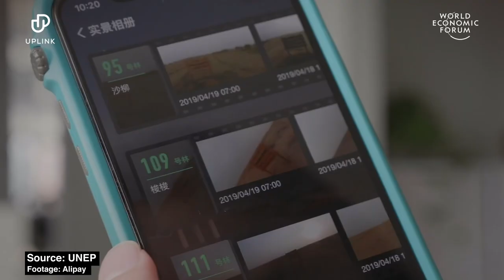This App Plants Trees When You Use Public Transport | Uplink | World Economic Forum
This app plants trees when users opt to take public transport or make choices to lower their carbon footprint.